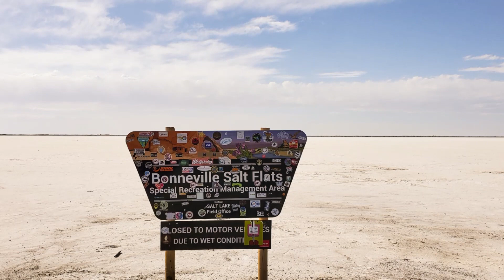Things to do in Utah: Bryce Canyon National Park and Zion National Park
Zion National Park is a southwest Utah nature preserve distinguished by Zion Canyon’s steep red cliffs. Zion Canyon Scenic Drive cuts through its main section, leading to forest trails along the Virgin River. The river flows to the Emerald Pools, which have waterfalls and a hanging garden. Also along the river, partly through deep chasms, is Zion Narrows wading hike.
Bryce Canyon National Park, a sprawling reserve in southern Utah, is known for crimson-colored hoodoos, which are spire-shaped rock formations. The park’s main road leads past the expansive Bryce Amphitheater, a hoodoo-filled depression lying below the Rim Trail hiking path. It has overlooks at Sunrise Point, Sunset Point, Inspiration Point and Bryce Point. Prime viewing times are around sunup and sundown.

Best Things to Do in Utah Trip:
1.Bryce Canyon National Park
2.Sunset Point at Bryce Canyon
3.Bryce Amphitheater
4.Paria View
5.Bryce Point
6.Bryce Canyon Sunset Point Panorama
7.Overlook of the Bryce Canyon
8.Natural Bridge
9.Zion National Park
10.Mount Carmel Highway
11.Zion's Virgin River Bridge
12.North Fork Virgin River
13.Emerald Pool
14.Zion Canyon
15.Emerald Pool Waterfalls
16.Virgin Riverside Walk Trail
17.Temple of Sinewava
18.The Narrows
19.Bonneville Salt Flats Sign
20.Bonneville Flat Race Track